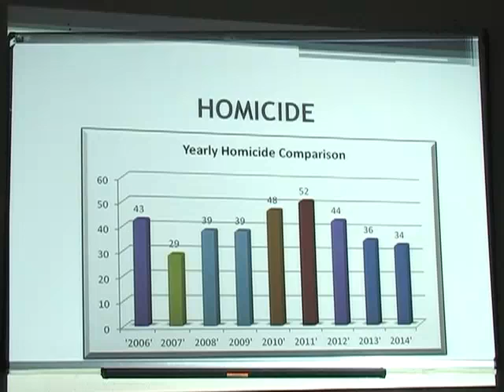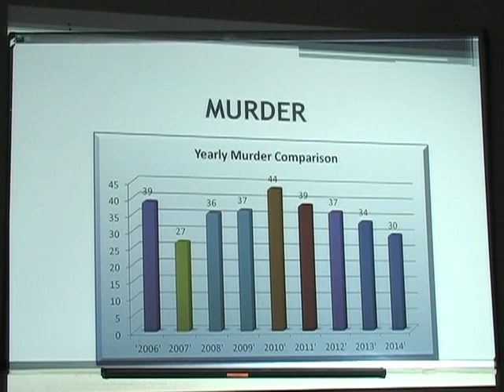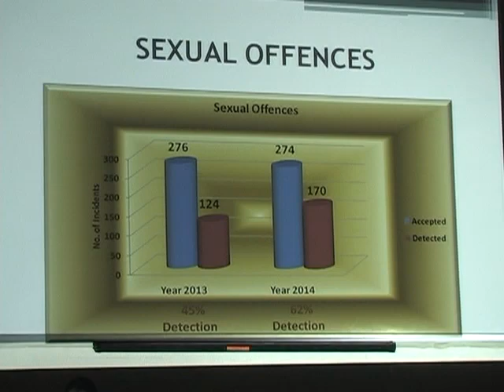Capital Murder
Description The commissioner of police and his team presented the Island Wide Crime Analysis report for 2014 today. The law men reported a decrease in all major crime categories including homicide. Cecille Actille tells us more